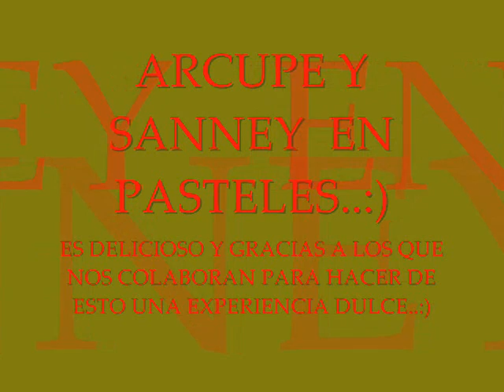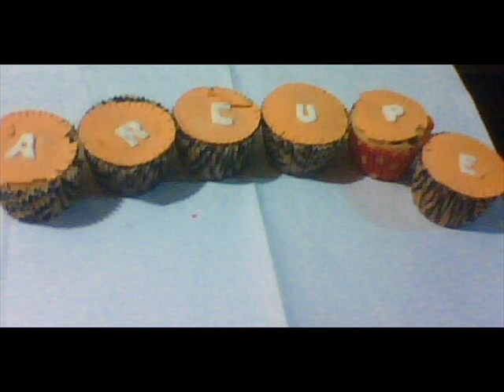ARCUPE Y SANNEY EN DULCE EXPERIENCIA..:)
CON LOS PASTELES PERSONALIZADOS..LA PASAMOS BIEN..:)